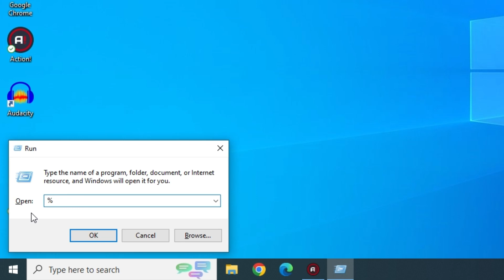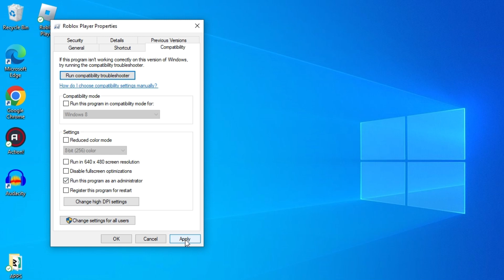How to fix "Roblox Crash: An unexpected error occurred and Roblox needs to quit. We're sorry" 2023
► In this video I show you solutions to fix the Roblox Crash error: An unexpected error occurred and Roblox needs to quit. we're sorry